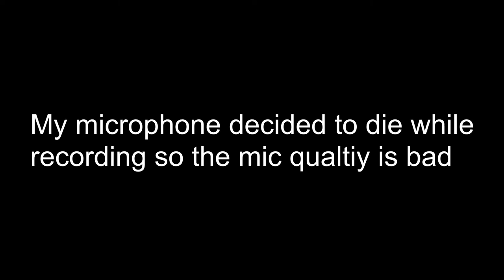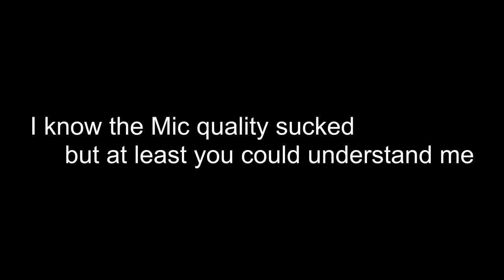punching people to death in skywars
Youtube boutta steal my algorithm spot cause of that title, but oh well.